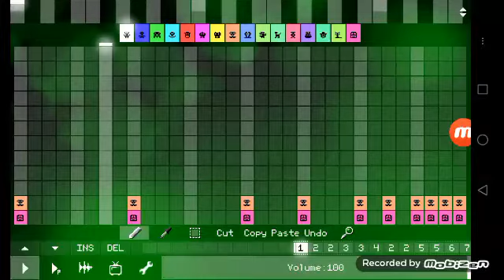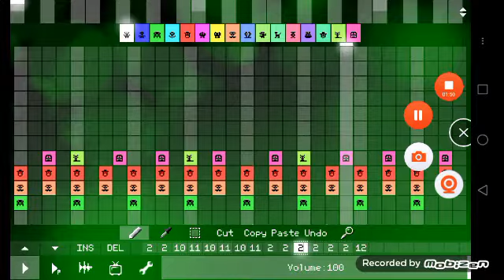Pixitracker Sparta NO BGM Remix (My Style)